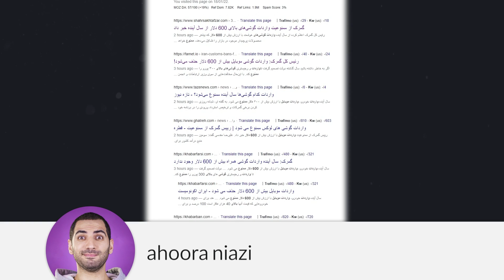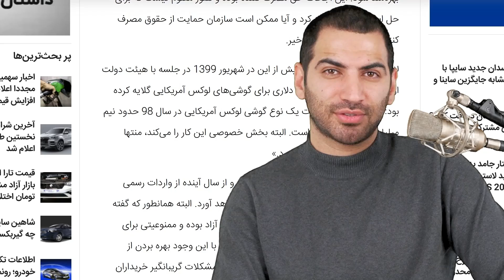ممنوعیت واردات گوشی بالای ۶۰۰ دلار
به گزارش خبر گذاری های داخلی
واردات گوشی های بالای ۶۰۰ دلار از سال آینده ممنوع خواهد شد
به موجب این خبر احتمال افزایش قیمت برای گوشی هایی که به صورت مسافری وارد میشود بسیار بالا خواهد
اما اتفاق ناراحت کننده این است که دیگر خبری از گارانتی و خدمات پس از فروش برای گوشی هایی که به صورت مسافری وارد بازار خواهند شد نخواهند بود
امیدوارم هر آنچیزی که خیر است اتفاق بیافتد.

لینک زیر شما رو سابسکرایب میکنه
 صفحه ایسنتاگرامم : shorturl.at/nHN18
صفحه توییترم : shorturl.at/qAPZ1
صفحه شخصیم تو اینستاگرام : shorturl.at/movB0